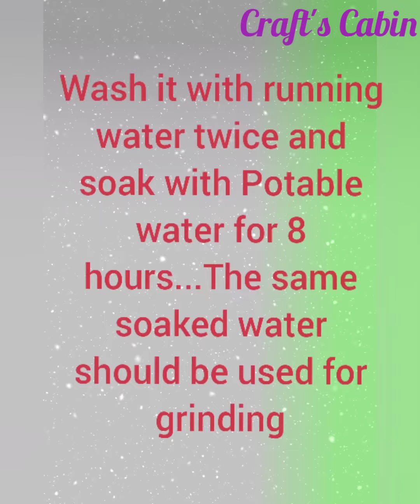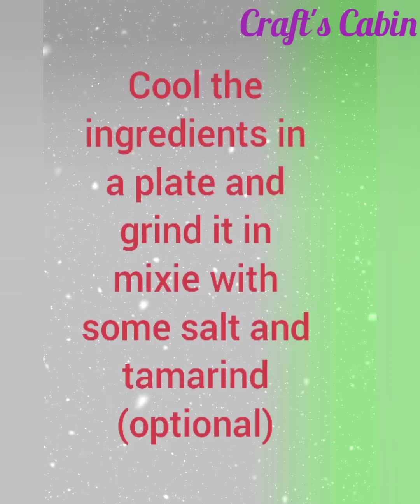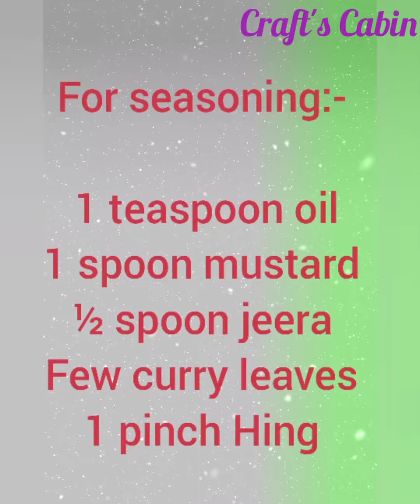Proso Millet Idli 🍙with Healthy Groundnut Chutney🥜|Breakfast loaded with nutrition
Hello everyone 😊
This is 'The Proso Millet Idli with Groudnut Chutney' recipe..which I had already showed you in a short video... Preparation is very easy...and the ingredients are not much, they are always available in your home...Make sure you try this recipe at your home and comment down below in the comment section. about your results..🎉🎉🔥🙏🙏🙏